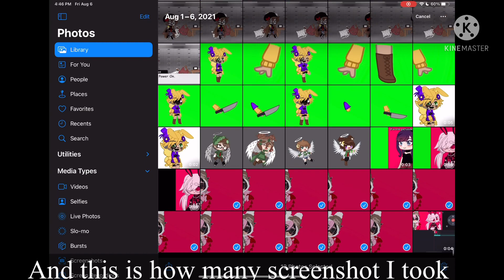Progress on doing outfit battle With ✨Aizen✨